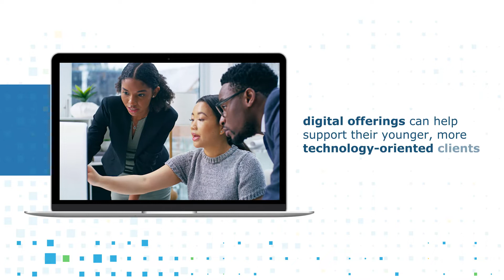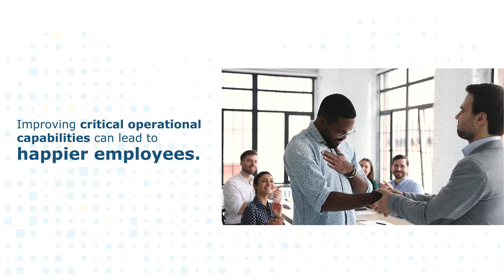WMIQ RBC 906803 Explainer Tech V5